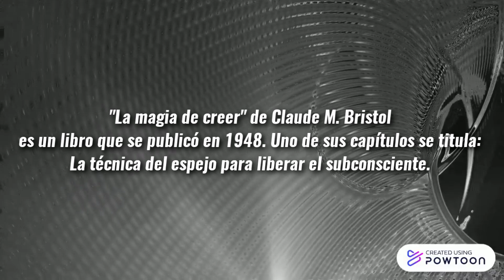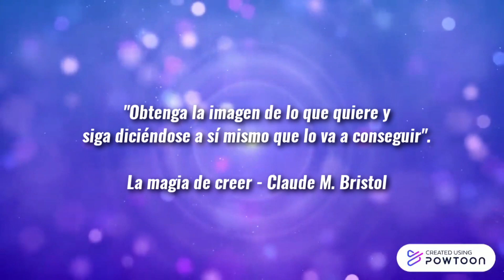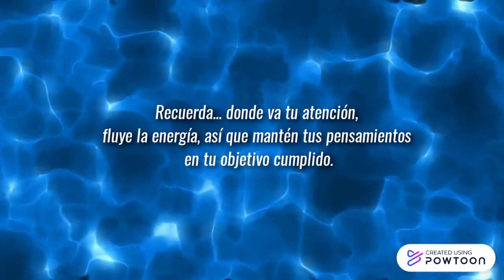LA TÉCNICA DEL ESPEJO para liberar el subconsciente de CLAUDE M. BRISTOL – Manifiesta lo que deseas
“La magia de creer” de Claude M. Bristol es un libro que se publicó en 1948. Uno de sus capítulos se titula: La técnica del espejo para liberar el subconsciente. El trabajo frente al espejo es muy útil para ayudarte a manifestar cualquier cosa que desees.
Haz esto regularmente, practica hacerlo al menos dos veces al día, por la mañana y por la noche.